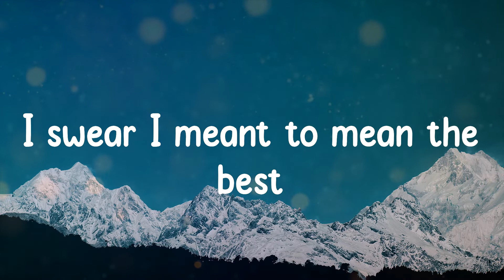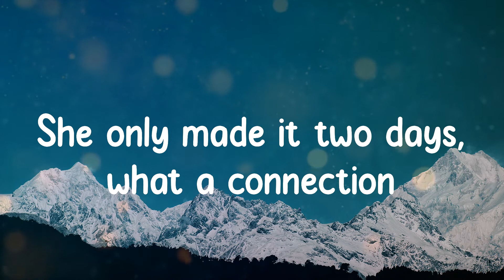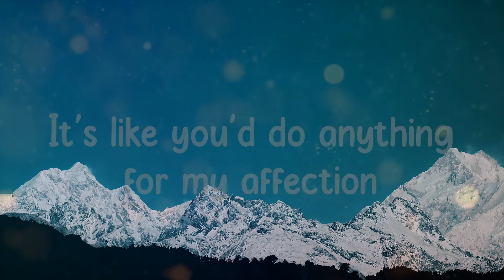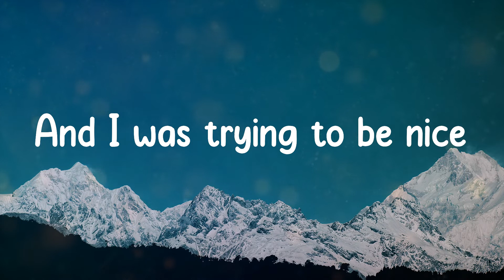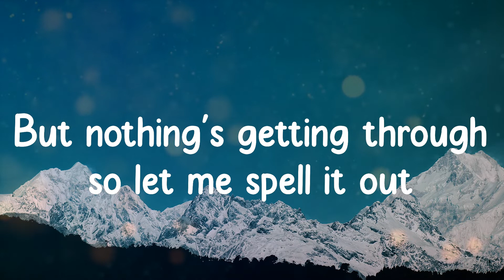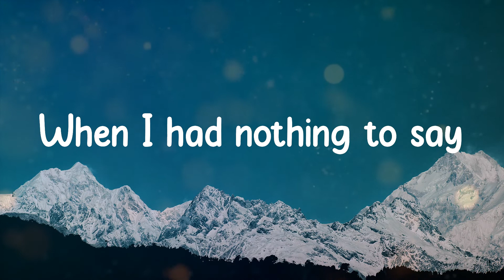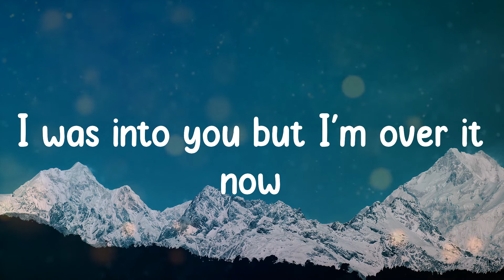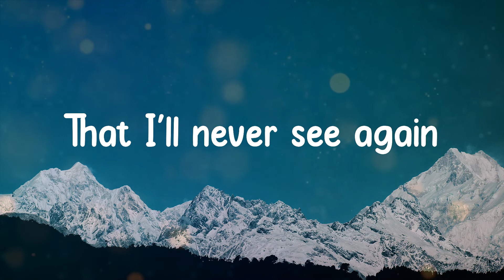GAYLE - abcdefu (Lyrics)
💕 Lyrics:
Fuck you
Fuck you
A-B-C-D-E
F you
Fuck you
A-B-C-D-E
F you
Fuck you
A-B-C-D-E
F you